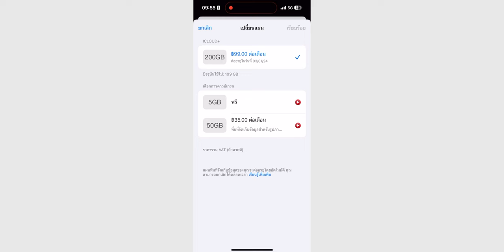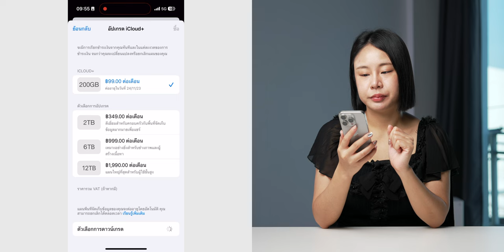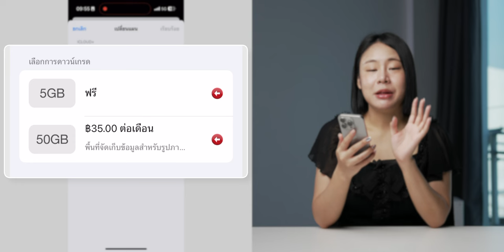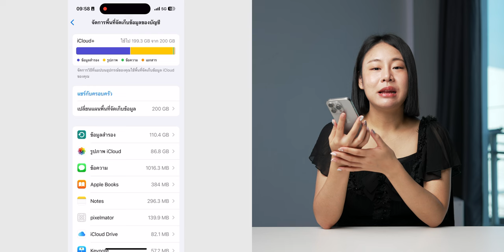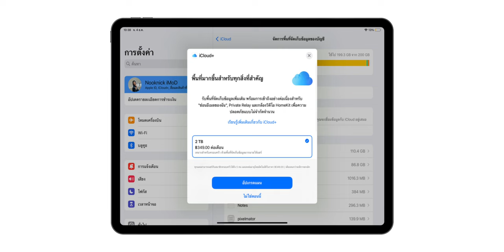วิธีดาวน์เกรด เปลี่ยนแผน iCloud+ (อัปเดตวิธีของ iOS 17)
สอนดาวน์เกรด เปลี่ยนแผน iCloud (อัปเดตเมนูตาม iOS 17)

หลายคนหาเมนูเปลี่ยนแผนบริการ iCloud กันไม่เจอ เนื่องจาก iOS 17 มีการปรับเปลี่ยนเมนูนิดหน่อย ดูคลิปนี้แล้วทำตามได้เลย!

00:00 - การเปลี่ยนแพคเกจ iCloud
00:49 - วิธีเปลี่ยนแพคเกจ iCloud
03:52 - เปลี่ยนแพคเกจ iCloud บน iPad, MacBook

20 ทริค ตั้งค่า/ใช้งาน Mac ดูจบใช้ Mac คล่องขึ้นแน่นอน!

สอนใช้งาน Trackpad บน MacBook ใช้เป็นลืมเมาส์ไปได้เลย!

15 คีย์ลัดพื้นฐาน สำหรับผู้ใช้ MacBook และ Mac ทุกรุ่น รู้แล้วใช้แมคเร็วขึ้นแน่นอน